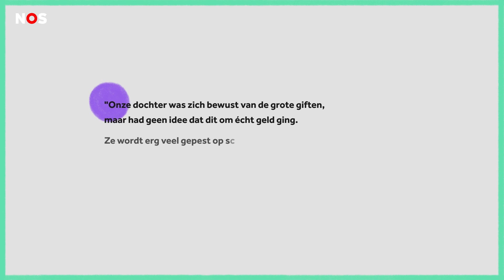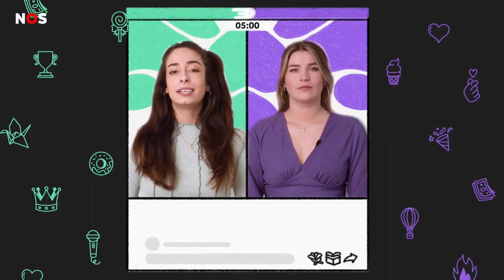Worden zij RIJK van jouw GIFTS? | De waarheid over TikTok-battles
Een leeuw, roos of trein giften. Wij doken in de wereld van de TikTok-battles. Want die zijn de laatste tijd steeds populairder. Maar er is ook een hoop kritiek. Volgens velen het grootste probleem: jongeren onder de achttien die gifts sturen. Het is eigenlijk verboden om dan gifts te sturen. Maar toch lukt het vrij makkelijk...

► CHECK ONS OOK OP INSTA EN NOSSTORIES.NL
Op onze website leggen we meer uit over de verhalen in het nieuws en helpen we je een mening te vormen. Kijk eens rond op